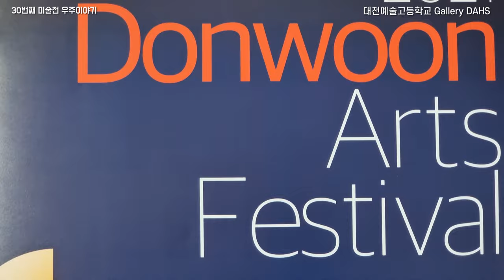2021 대전예고 돈운예술제 - 30번째 미술전 "우주이야기"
올해로 30번째를 맞이하는 대전예술고등학교  돈운예술제 미술전시회가 10월14일까지 대전예술고등학교 갤러리 다스에서 열립니다.

코로나팬데믹으로 어려운 여건속에서도 미술과 학생들의 뜨거운 열정과 노력을 기울여 준비한 작품들을 온라인으로도 감상하실 수 있는 아카이브 영상을 제작하였습니다.

미술과 전임선생님들의 노고에 깊이 감사드립니다.
미술인으로 성장해 가는 학생들에게도 박수를 보냅니다.

썸네일 ,자막- 배민도현체, 에스코어 드림